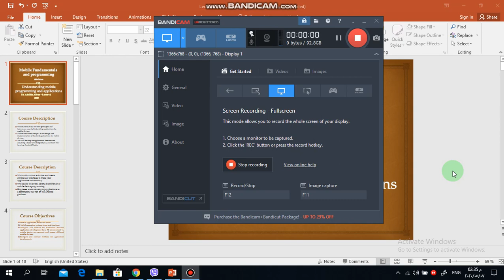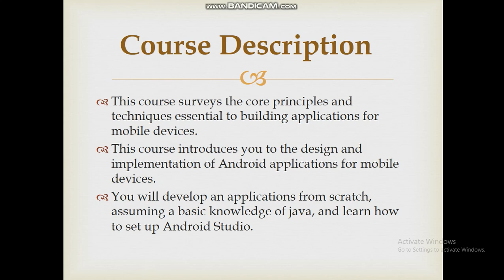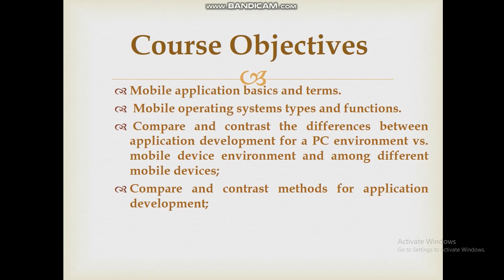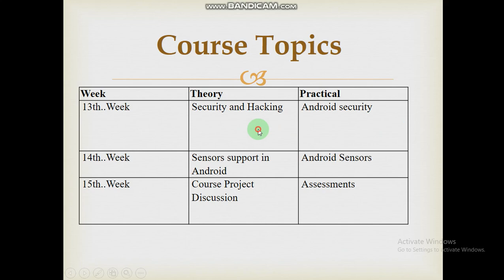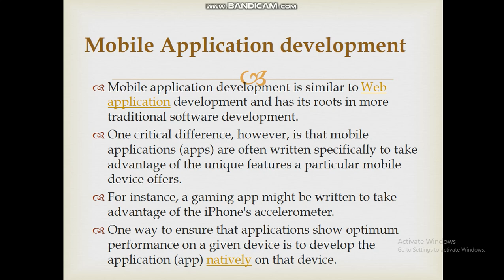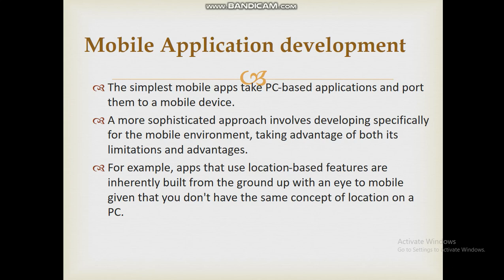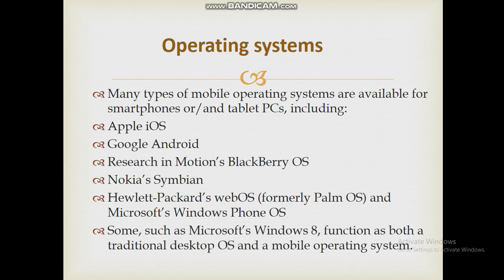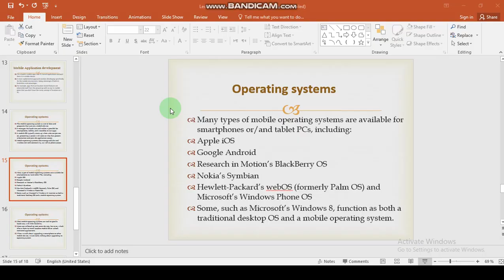Mobile Fundamentals and programming- 1ST Lecture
Understanding mobile programming and applications
Introduction
Mobile wireless technologies overcome amazing technical challenges to deliver rich content to our mobile devices. Understanding the basics of wireless is essential to appreciating mobile connectivity, and how it delivers the coverage and capacity to power all those amazing mobile experiences we love. One of the more popular forms of coding in recent times is the creation of applications, or apps, that run on mobile devices like phones and tablets. You probably use a range of different applications in your everyday life. Therefore, this course aims to learn the basics of Android applications and java programming, and take the first step on your journey to becoming an Android developer. This course is designed for students who are new to programming, and want to learn how to build Android applications.